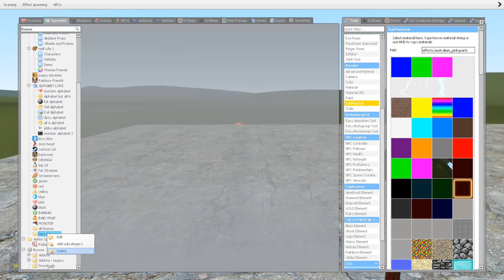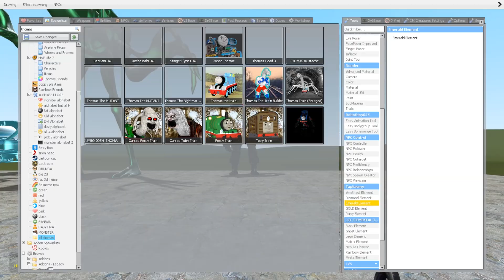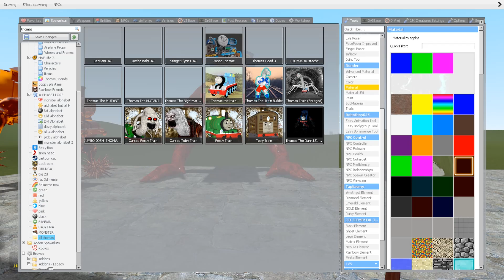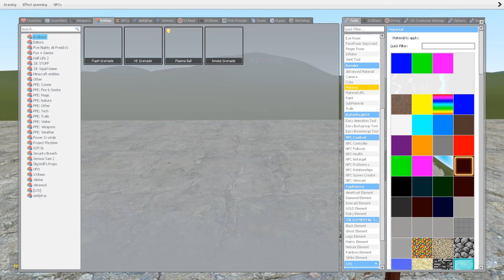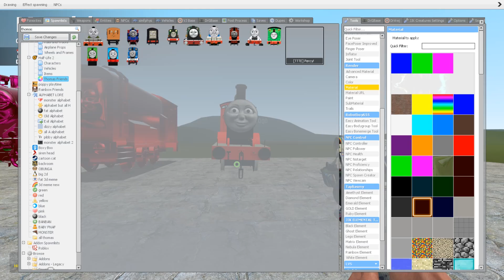CURSED THOMAS AND FRIENDS NEW COLORS AND ELEMENTS In Garry's Mod!